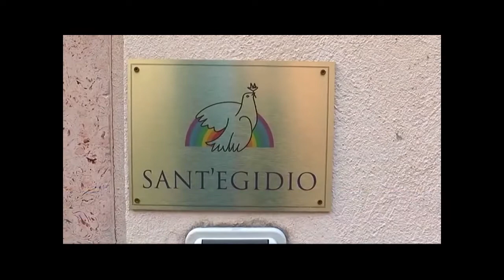TigulliOggi 15 novembre 2019 Lavanderia di Papa Francesco a Genova